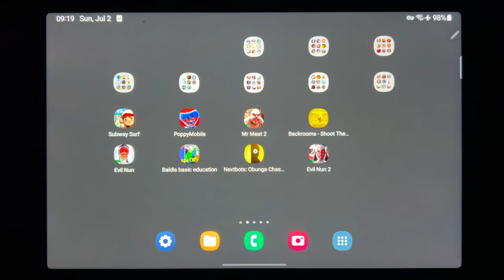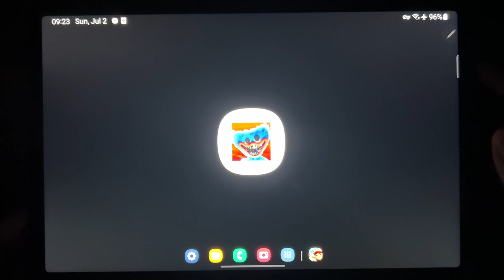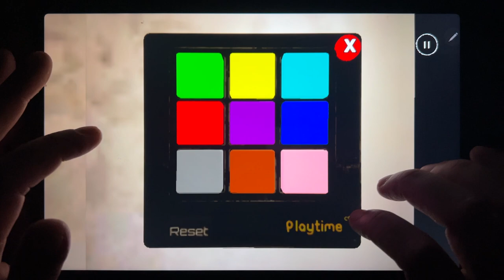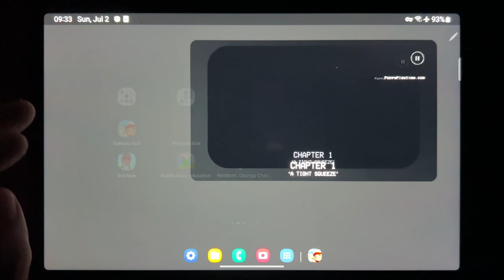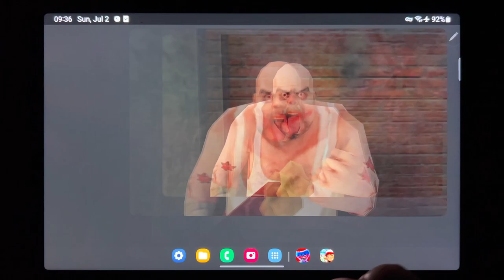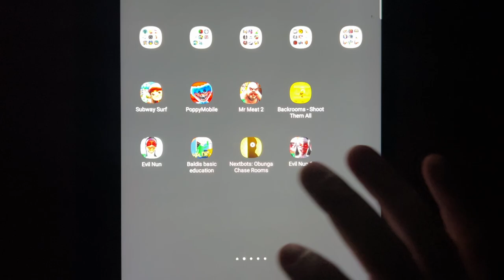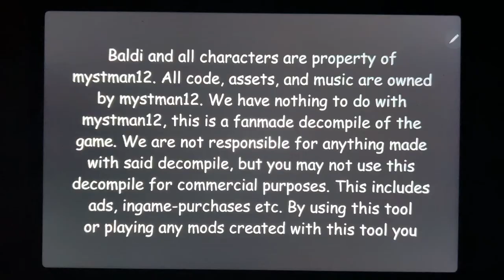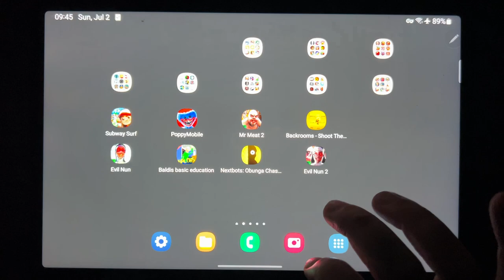Subway Surf, Poppy Mobile, Mr Meat 2, Backrooms Shoot Them All, Evil Nun, Baldis Basic Education...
Subway Surf, Poppy Mobile, Mr Meat 2, Backrooms Shoot Them All, Evil Nun, Baldis Basic Education, Nextbots: Obunga Chase Rooms, Evil Nun 2